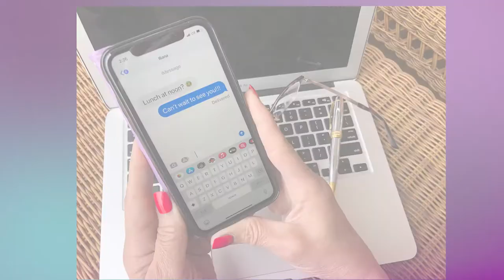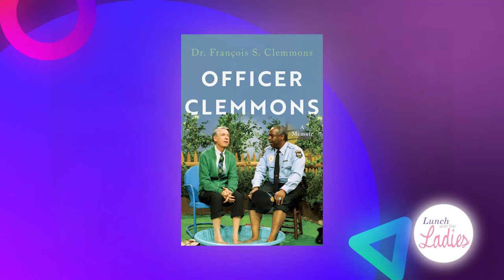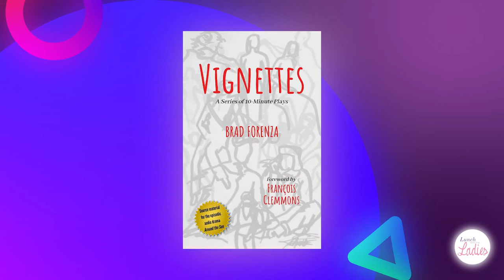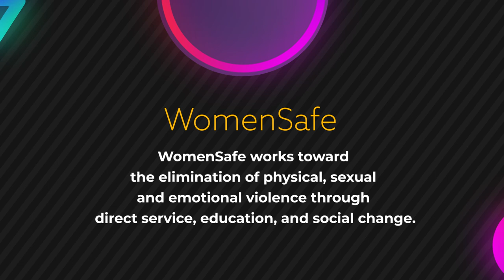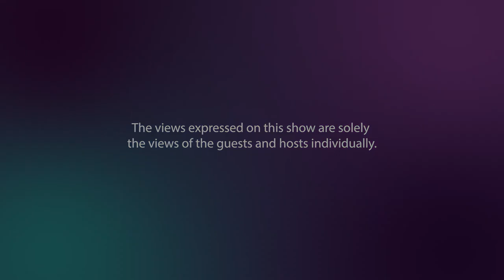S2E1 Mr. Roger's Neighborhood Francois Clemmons Joins The LIBBY Show - A Black History Month Special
The police officer from Mister Roger's Neighborhood, American Icon Francis Scarborough Clemmons joins the ladies to talk about all he has done in his life. He explains how the "Pool Scene" came to be on the wildly popular show. He talks about what that role has done for his life and how is touched by the fans, how he started the Harlem Spiritual Choir, what we have lost during the pandemic and so much more. Hear him sing - and he sings the Mister Roger's song. He also talks about his latest role, on the award-winning podcast called Around the Sun. The podcast's creator Brad Forenza also joins the LIBBYs to talk about the podcast and why Francois Clemmons was the perfect voice for the role. Sit back and listen to Dr, Francois Clemmons recount the key moments of his spectacular life's journey as a gay Black man and how he sees hope for the future. The AROUND THE SUN podcast is available wherever you listen to podcast.